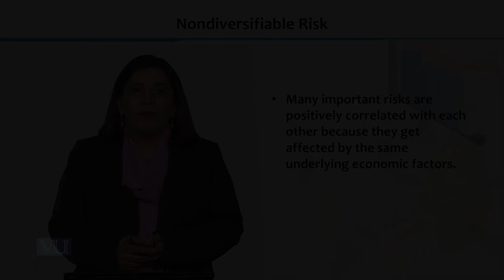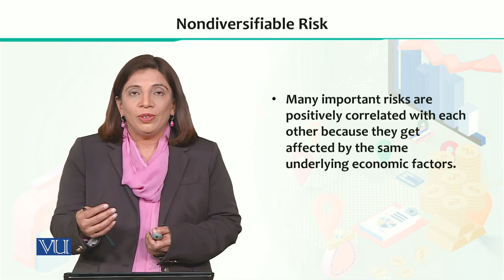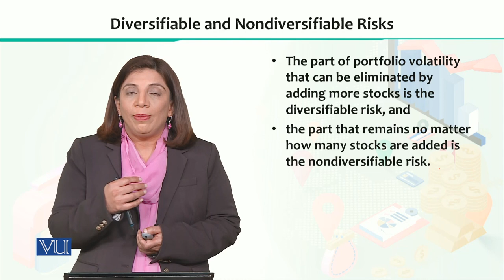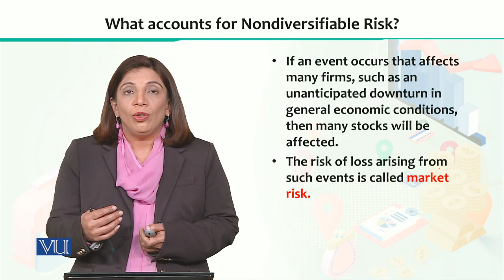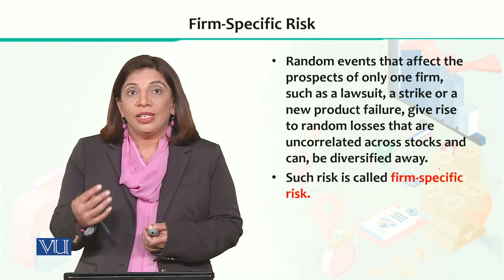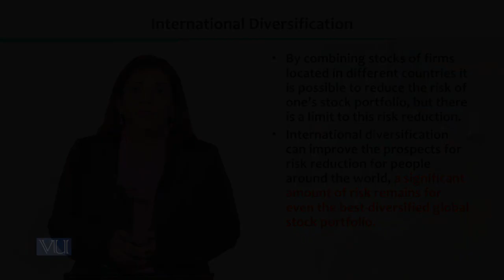Financial Economics | ECO605_Topic148